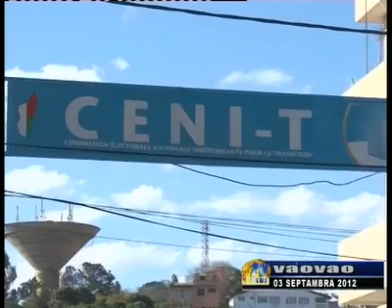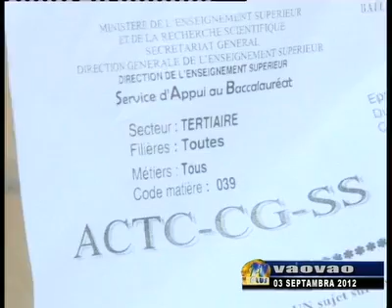vaovao du 03 septembre 2012